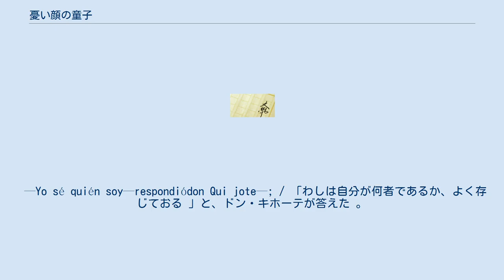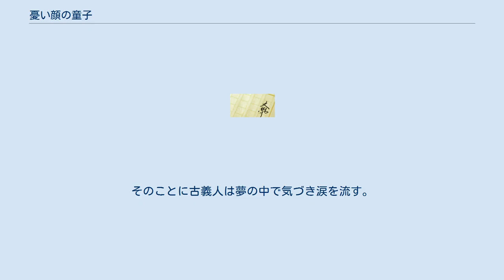憂い顔の童子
『憂い顔の童子』(うれいがおのどうじ)は、2002年に講談社から出版された大江健三郎の長編小説である。
『取り替え子（チェンジリング）』から始まる「おかしな二人組」三部作の二作目である。
 エピグラフに牛島信明の訳によるセルバンテスの「ドンキホーテ」がひかれている。
 ─Yo sé quién soy─respondiódon Qui jote─; / 「わしは自分が何者であるか、よく存じておる 」と、ドン・キホーテが答えた 。
/ （ Editorial Castalia版/牛島信明訳 ） 前作『取り替え子（チェンジリング）』で主人公の老作家、長江古義人の妻の千樫はベルリンに行ってしまった。
老母が亡くなり、古義人は故郷の四国の森の谷間の村の「十畳敷」の土地を相続する。
古義人は知的障害を持つ長男アカリ、アメリカ人の長江文学の研究者で古義人の小説の背景を取材して博士論文を仕上げようとしている女性ローズさんと共に故郷に帰る。
 古義人は土地の伝承を取材して「童子」の小説を書こうと考えている。
「童子」とは古義人の故郷の村が一揆などの危機に見舞われると森の中から現れて解決に働く神話的存在である。
「童子」の小説は古義人の亡くなった母が、古義人が長年の作家活動で「これまでさんざん書いてきたウソの山に埋もれそうになって」いるなかで、最後に「ウソの山のアリジゴクの穴から、これは本当のことやと、紙を一枚差し出して見せる」ものとして期待をかけていたものである。
 古義人とローズさんは、地元の寺などを訪ねて取材を始める。
また請われて地元の中学校の課外授業の講師を勤めたりもする。
古義人はかつて国際的な文学賞を受賞した際に贈られるはずだった文化勲章を辞退しており、そのことで右翼から批判され、保守的な土地柄の地元との折り合いも良くない。
学校の教師、地方新聞の記者、地方議会議員などの地元の人々との衝突を繰り返す。
ローズさんはドン・キホーテの熱心な読者であり、古義人の大立ち回りをドン・キホーテになぞらえて解釈する。
 取材活動のなかで知り合った「三島神社」の神官・真木彦は郷土史の研究者であり、森の谷間の村を舞台にした古義人の諸作にも通じているが、彼もまた古義人に良い感情を持っているわけではない。
真木彦とローズさんは結婚するが、これは真木彦の古義人への対抗意識からの行動で直ぐに破局する。
 古義人の大学の同窓で元広告代理店勤務の黒野が古義人に接触してくる。
古義人と黒野はかつて「若いニホンの会」で60年安保反対の活動を共にしていた。
黒野は古義人をホテル業を営む田部夫人にひきあわせる。
田部夫人は新趣向のリゾート施設を運営しており古義人を「シニア世代の知的再活性化セミナー 」の講師に迎える。
しかし、面会を重ねるなか、ある時、田部夫妻ははローズさんと真木彦の房事を笑い話として話して彼女を侮辱し、古義人と決裂する。
 セミナーの企画は潰えるが、そこで面識のできた織田医師、麻井、津田、そして黒野らとともに古義人は「老いたるニホンの会」を結成し、パフォーマンスとして「我が青春のジグザグデモ」を再現する。
真木彦らが扮する機動隊によって行進を妨害された古義人は頭を打って人事不省となる。
 昏睡状態で病院に横たわる古義人はにローズさんが呼びかける。
「コギト、コギト、目をさまして、あの小説を書こう。森の奥に、とても巨大で複雑な機関のような夢を見る人が、横たわっている小説。「童子」たちは、森の夢を見る人から発して世界に出て行き、また森に戻って来る。
永遠にそれは続く…」「コギト、コギト、さあ、目をさまして！自分はもう老人だと、あなたは幾度もいったけれど、目をさましてこちら側に戻って来れば、私は「新しい人」だと思う。
」 昏睡状態の夢の中で古義人は少年時代に川にウグイの巣を見に行って溺れかけた記憶を思い出す。
ウグイの巣のなかを覗くと数十のウグイの目に「童子」が写っている。
それに魅入られているうちに頭が岩に挟まれてしまう。
何者かが岩に挟まれた古義人を引っ張り出して救い出した。
それは母親だったのだった。
そのことに古義人は夢の中で気づき涙を流す。